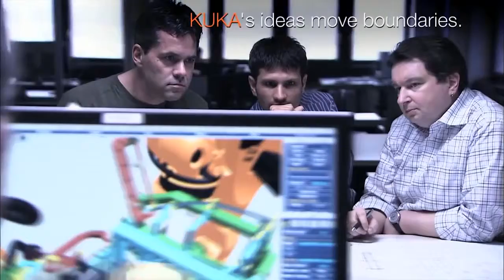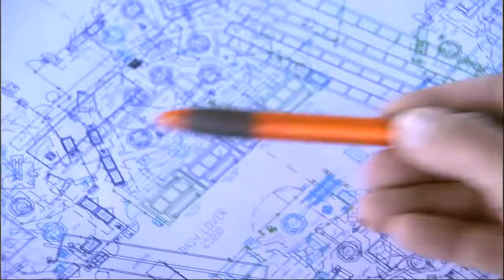KUKA AG Image Movie 2013